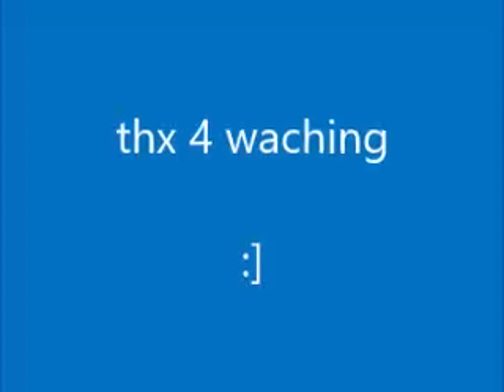drifturi cu panda compilation